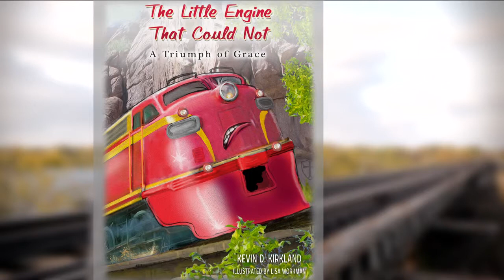The Little Engine That Could Not - by Kevin Kirkland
Kevin Kirkland, author of The Little Engine That Could Not: a Triumph of Grace, shares his story. To learn more, please visit our web